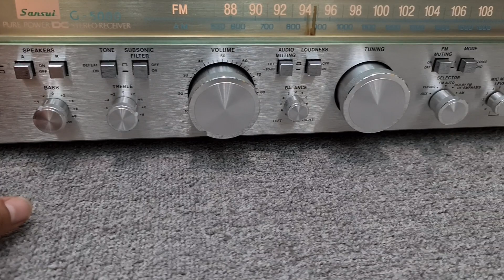NGHE HAY BÀY ĐẸP _ Sansui G5000 Đẹp Leng keng Ngày Càng Hiếm .Núm Nút Sáng Bóng Choang 🥰